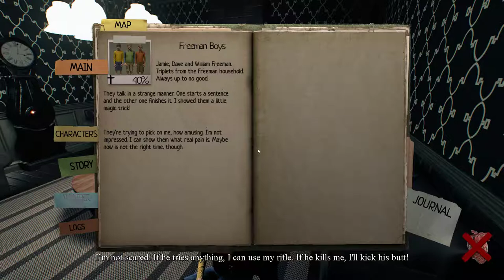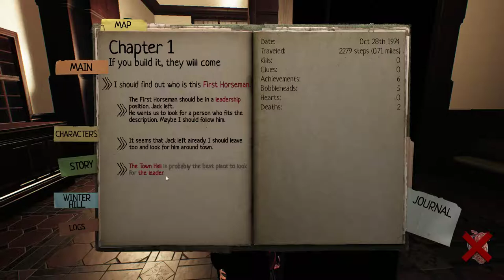Lucius III [2] Exploring the Town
This audio mixing is terrible. Sometimes the voices are too quiet to be heard, and sometimes they're almost painfully loud. The sloppiness I expect from the Lucius games.